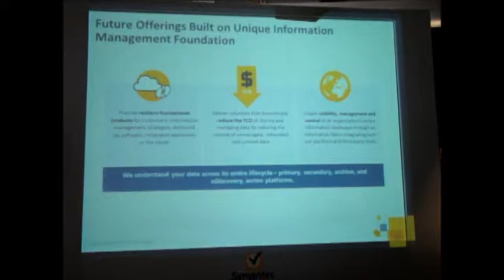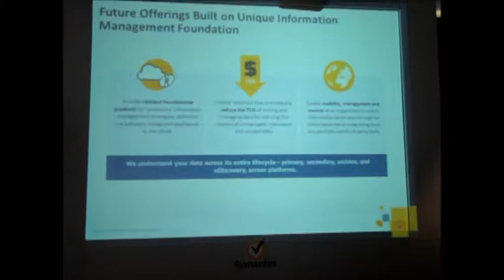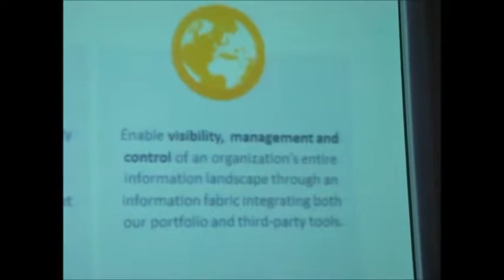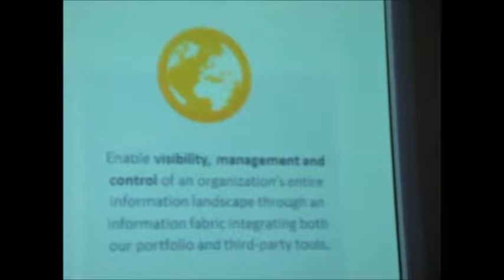Symantec Partner Engage Southern Cone 2014: Hernán Roth (2)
Hernan Roth, gerente de Ingeniería de Sistemas de Symantec para Latinoamérica, explica las ofertas y oportunidades parael canal. Ahora, con el foco en el manejo de la información.